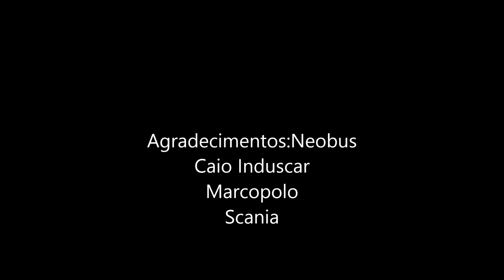Biarticulados Scanias F360HA Euro 5 dos Millenniuns BRTs 2,Viale BRT e Mega BRT 2 da Caio induscar,M